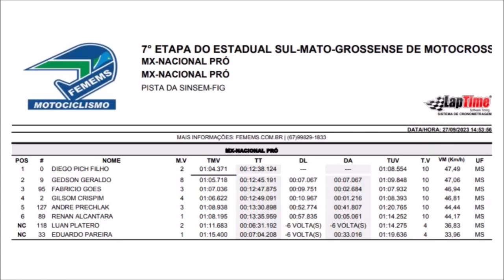Dieguinho Pich domina Nacional Pró em Figueirão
Essa produção foi um oferecimento de:

Welinton Ferramentas
96 Bet
Motomania Racing